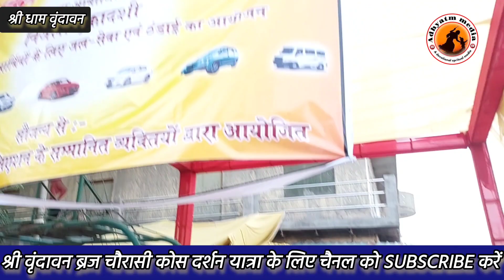वृंदावन में निर्जला एकादशी सेवा की अनोखी महिमा । Nirjala ekadashi vrindavan 2023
श्री धाम वृंदावन में निर्जला एकादशी के पावन शुभ अवसर पर शीतल पेय सेवा दर्शन आप हमारे चैनल को subscribe करें और श्री धाम ब्रज का प्राचीन दर्शन का आनंद प्राप्त करें विशेष जानकारी हेतु संपर्क सुझाव प्रदान करें 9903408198

Adhyatm media vrindavan